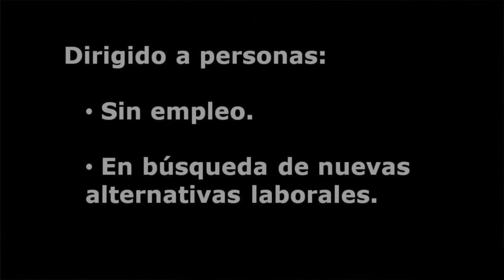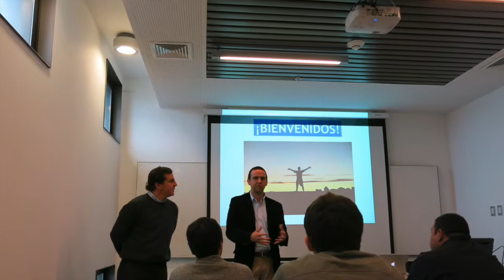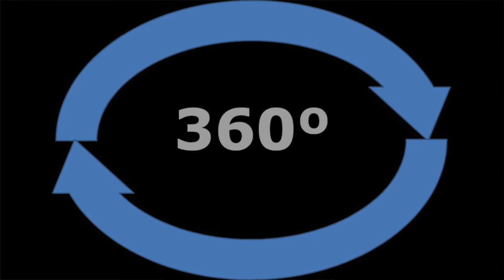Outplacement B Trust